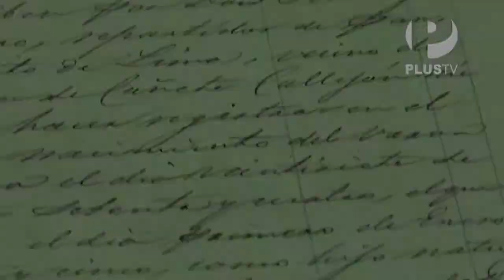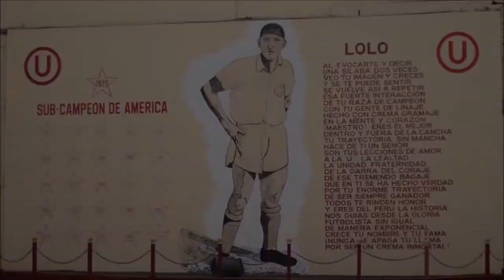Sin Parar: Un día como hoy - 17 de setiembre